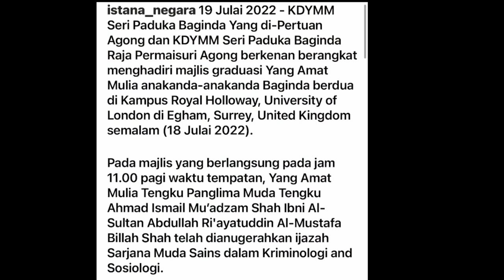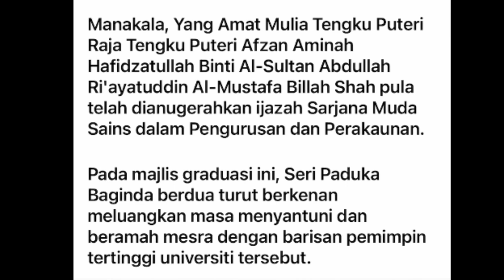Tengku Ahmad Ismail || Tengku Puteri Afzan || Holds a Bachelor of Science Degree || Graduation Day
KDYMM SPB YDP AGONG & KDYMM SPB RAJA PERMAISURI AGONG berkenan berangkat menghadiri majlis graduasi YAM anakanda-anakanda Baginda berdua di kampus Royal Holloway, University of London di Egham, Surrey, United Kingdom.

Tengku Ahmad Ismail dianugerahkan ijazah Sarjana Muda Sains dalam Kriminologi dan Sosiologi.

Tengku Puteri Afzan memperolehi ijazah Sarjana Muda Sains dalam Pengurusan dan Perakaunan.

🙏🏻Sembah Setinggi Tinggi Tahniah buat

YAM Tengku Panglima Muda Tengku Ahmad Ismail Mu’adzam Shah.
YAM Tengku Puteri Raja Tengku Puteri Afzan Aminah Hafidzatullah.

Source